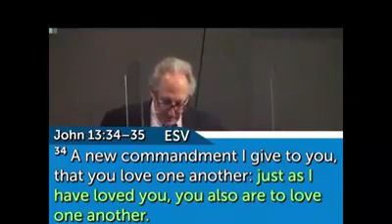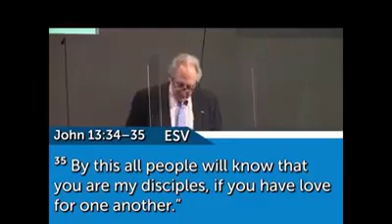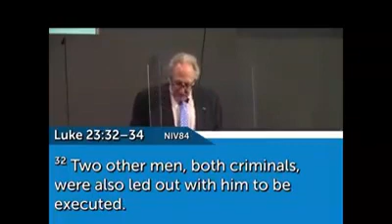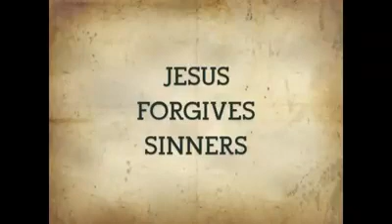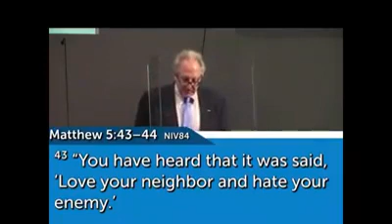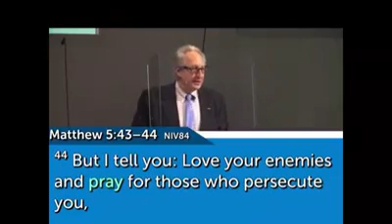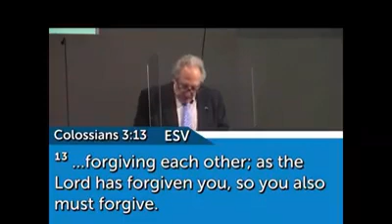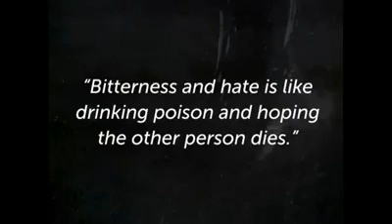110120 Love Like Jesus Series Part 1 - FORGIVE LIKE JESUS FORGIVES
November 1, 2020 - Forgive Like Jesus -Part 1 "Love Like Jesus Loves" Series. Learn how to forgive just as Jesus forgave you. Pastor David Saylor.